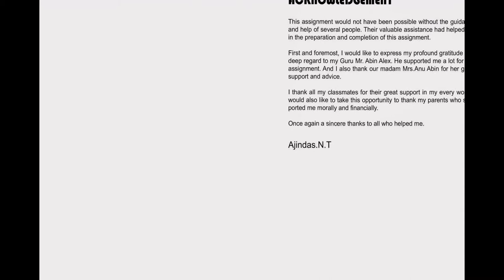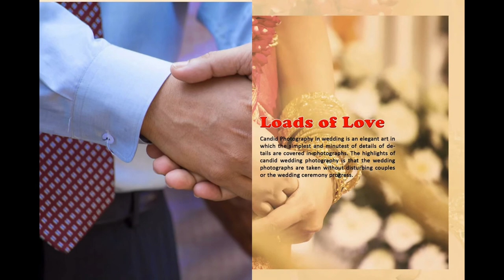30 Insiring Candid Photography by Ajindas N T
Ajindas from Kozhikode  had completed  Professional Diploma in